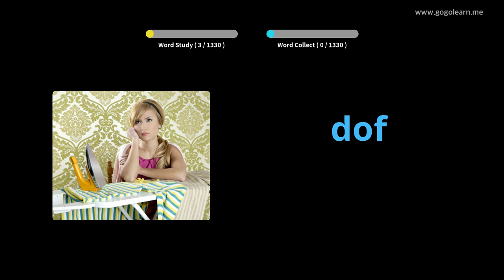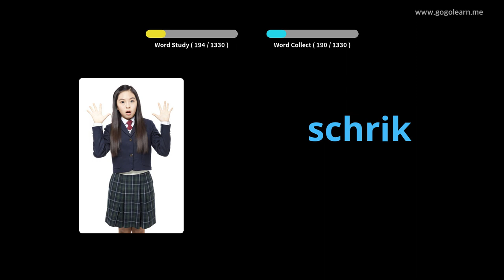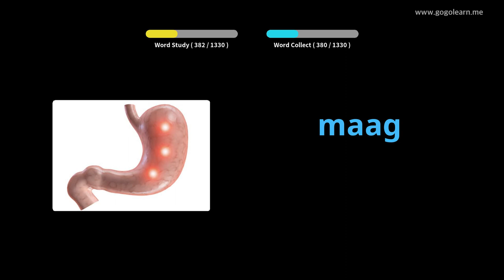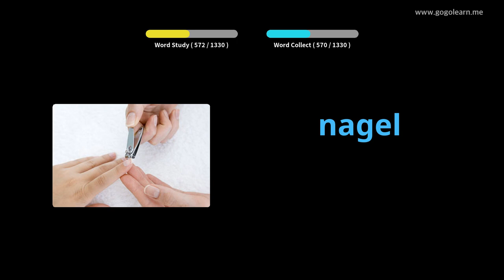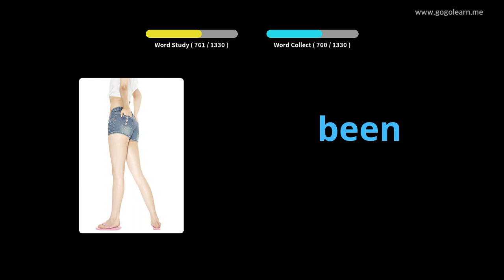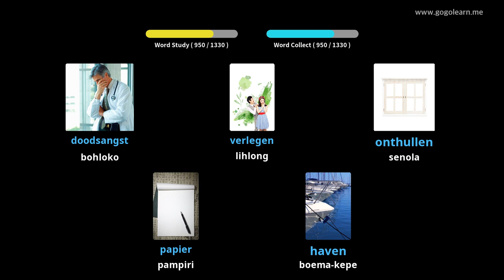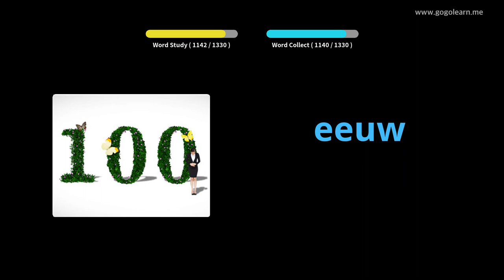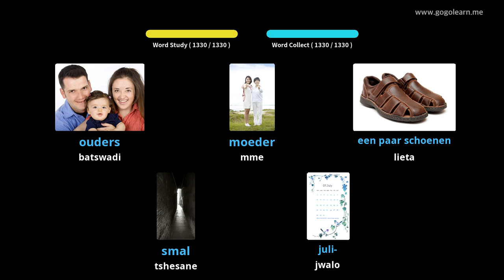Dutch Vocabulary Basic | Golearn